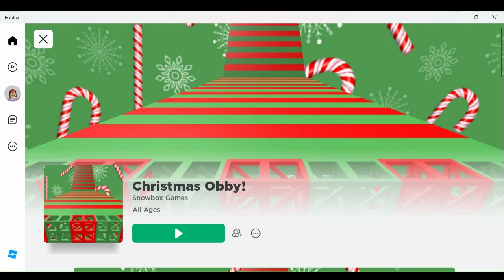This was so fun in Roblox [ playing Christmas obby ] Winkle Twinkle Sisters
pls wait for 26 December for another 50 stages to complete this obby with my friends.
Keeping You
Keeping Magic is
Everything Possible